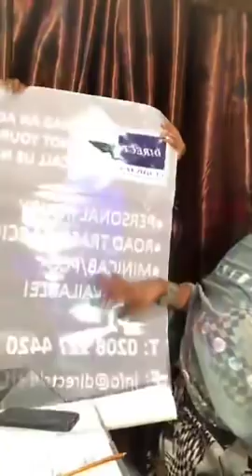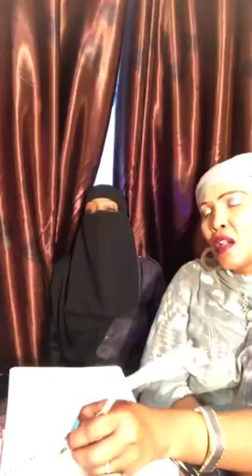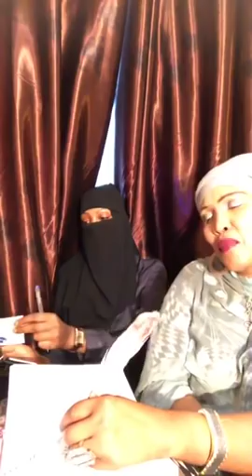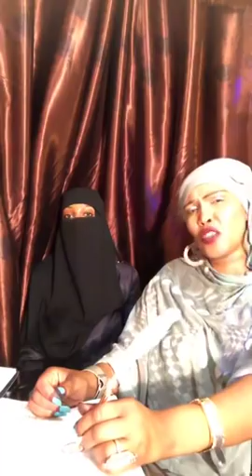AMAL KAYSE IYO SAHRA OO AH GABADH KA CAAWISA DADKA WAXA SOO GAADHAN XAGA BABUURTA